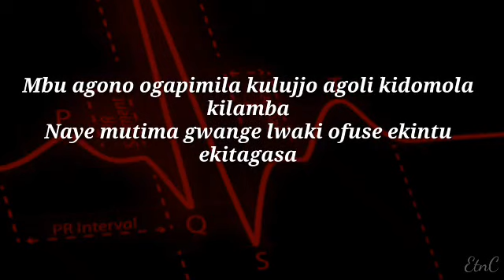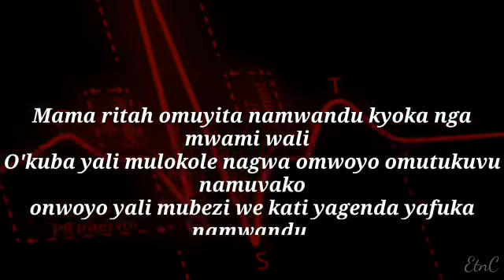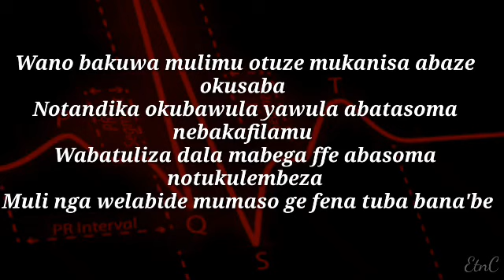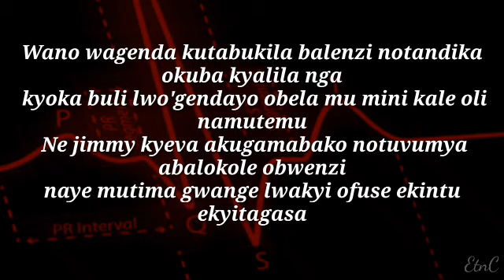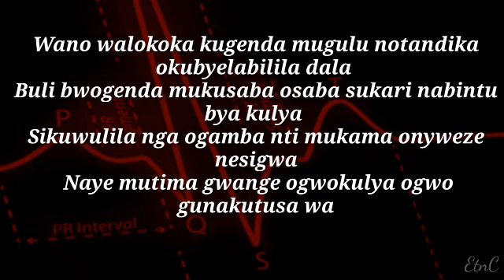pastor wilson bugembe- Omutima